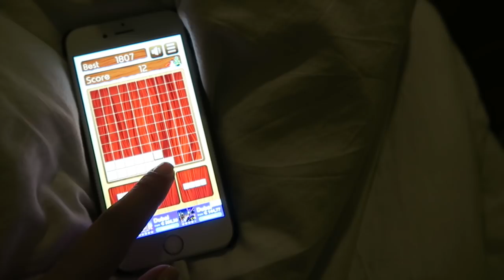SCHOENEN VERKOPEN + NIEUWE VERSLAVING || SELMA OMARI VLOG #185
Welkom op mijn kanaal! Ik ben Selma Omari en zal proberen zoveel mogelijk video's per week te uploaden met betrekking tot beauty, fashion en lifestyle. Volg mij in mijn dagelijkse leven!

XO,

Selma Omari